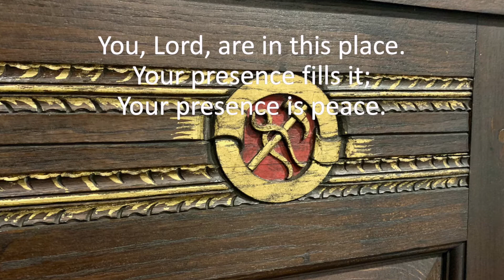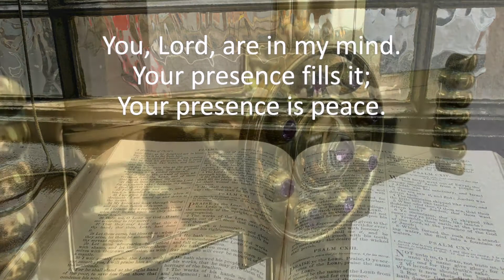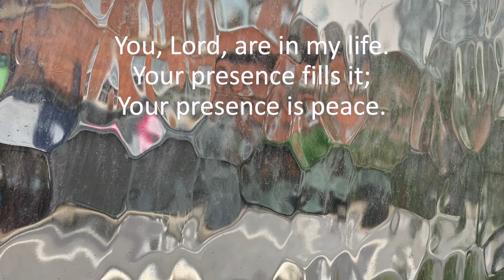You Lord are in this Place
David Hillary plays and sings the Keith Duke song whilst we share some photos of our lovely building.